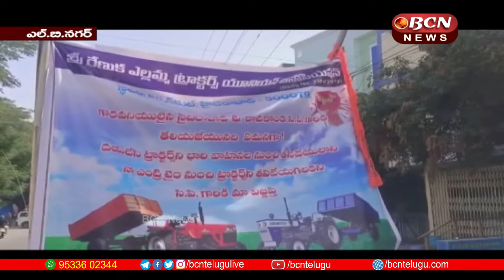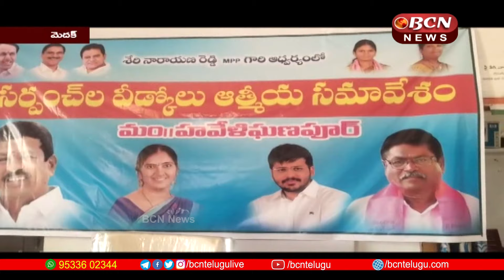TS & AP BCN Telugu News Today 01-02-2024 | 8:30 PM Telugu Full Bulletin | bcn telugunews